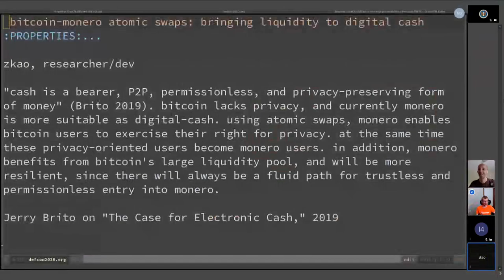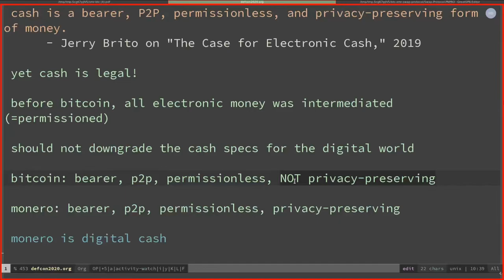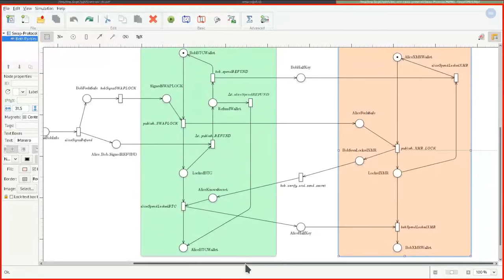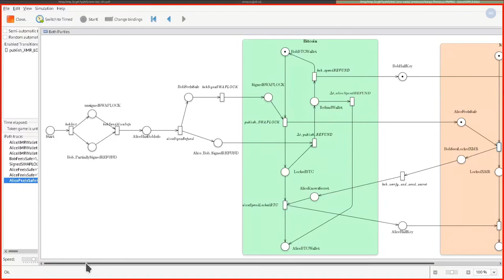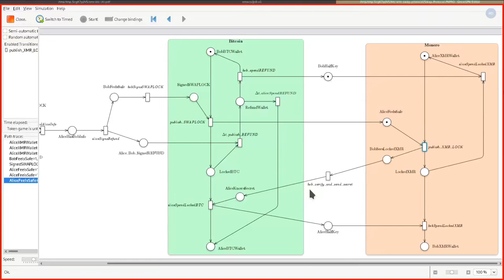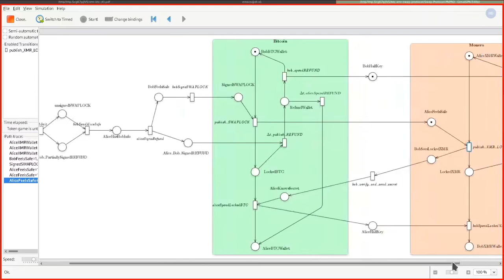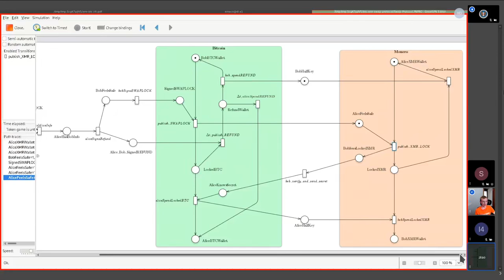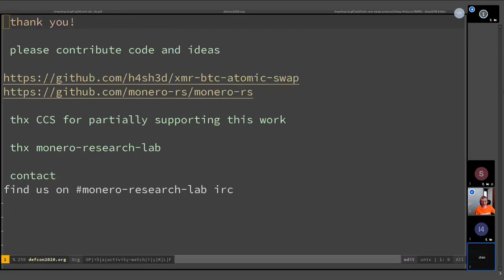DEF CON Safe Mode Monero Village - zkao - Bitcoin Monero Atomic Swaps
Bitcoin Monero Atomic Swaps